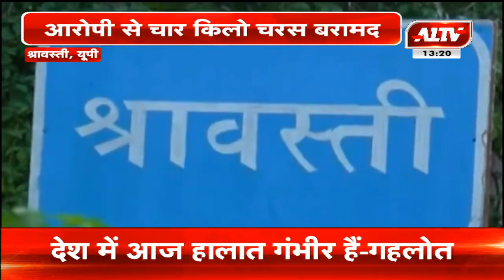श्रावस्ती यूपी : चरस तस्कर चढ़ा पुलिस के हत्थे, आरोपी से चार किलो चरस बरामद